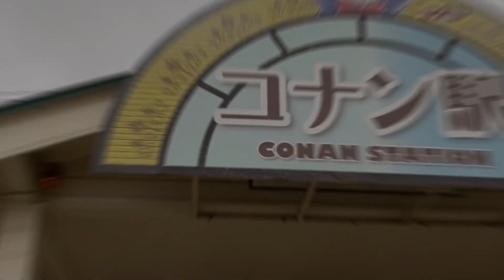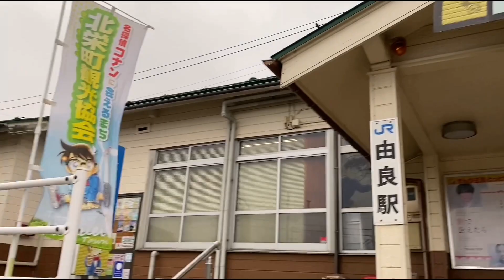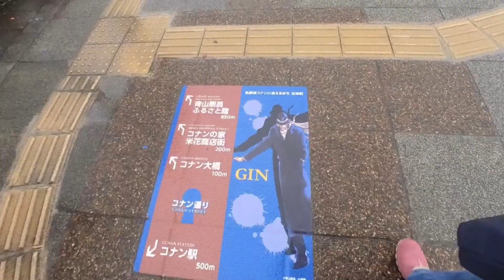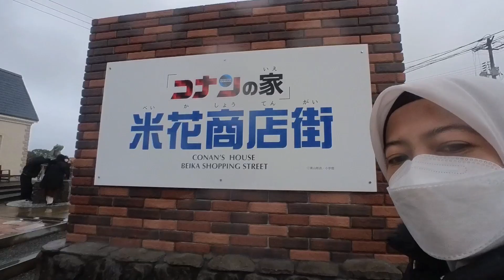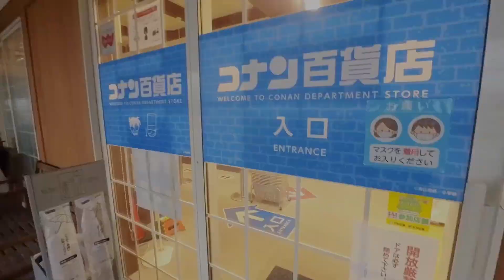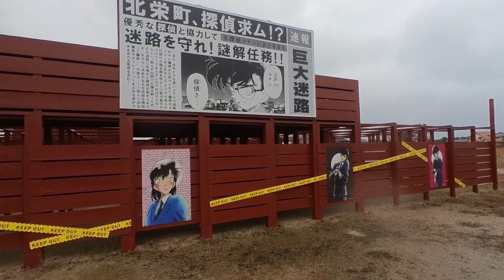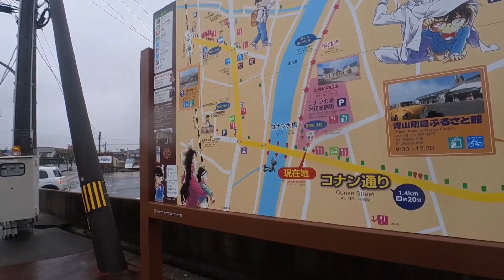Solo travel female | Day 2 trip to Japan | Part 2 Detective Conan Hometown Tottori Japan 2023